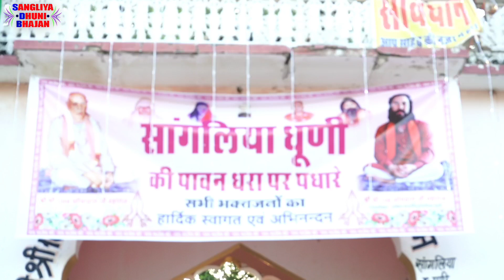धन गुरु सा म्हारा ज्ञानी गुरु सा जीवड़ो तड़पे आप बिना। सिंगर -स्योजी राम सैनी